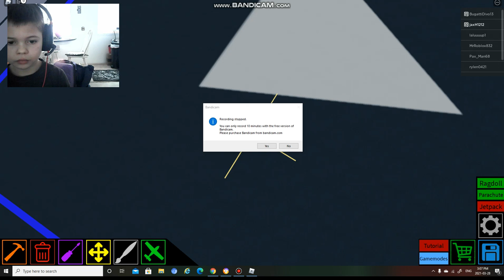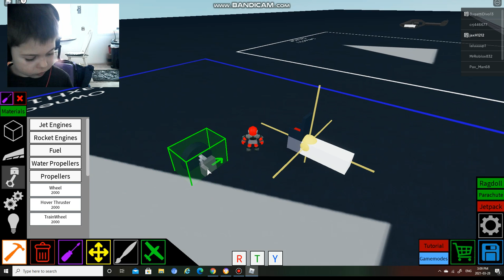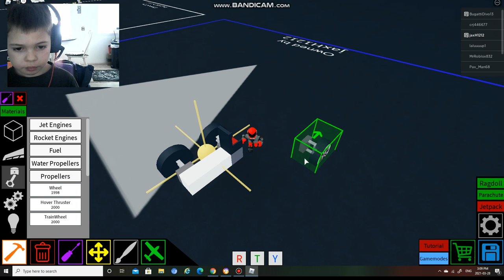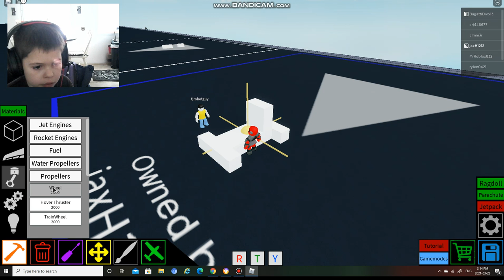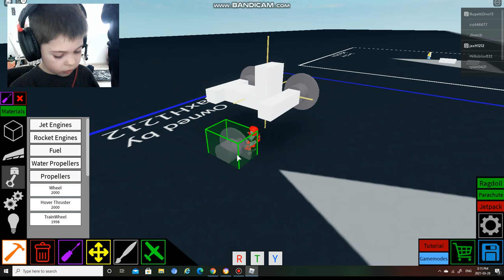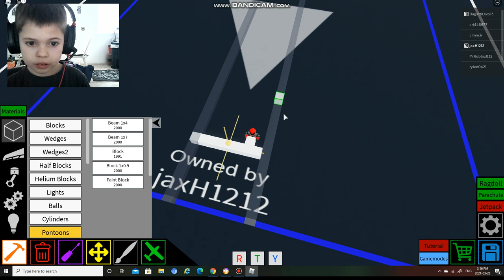I play plane crazy [roblox]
it was scary